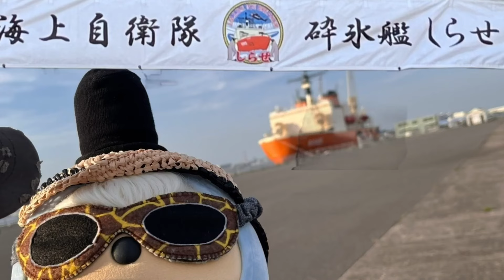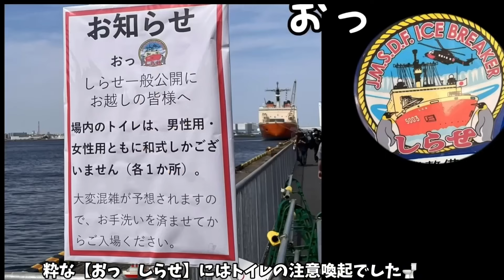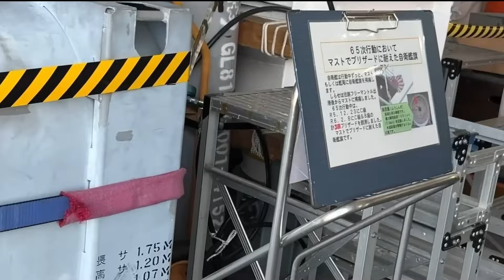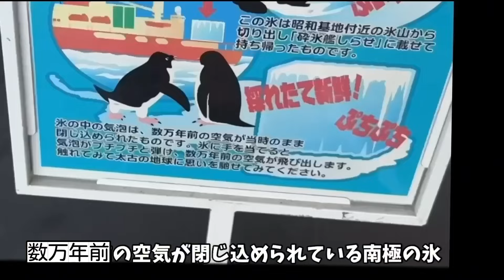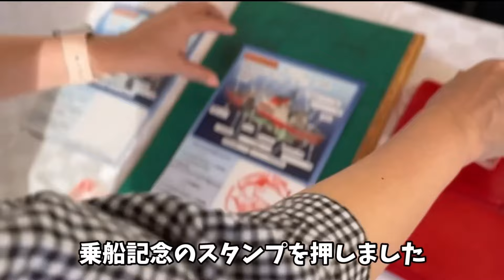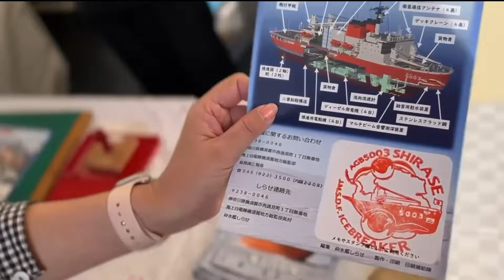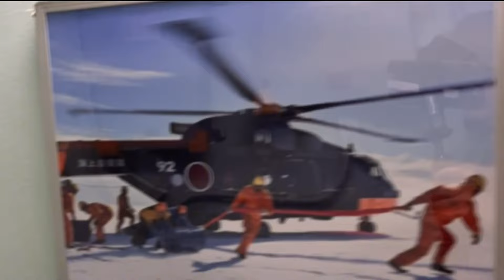【南極観測船しらせ一般公開】ラボットばーしると一緒に見学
ラボットばーしるとその家族は、
山下埠頭で一般公開された南極観測船【砕氷艦しらせ】を見学してきました。
隊員28人目29人目として南極で働く
同じラボット隊員に想いを馳せました🌏

〈前編〉2024年4月13日
大型客船4隻同時着岸を見に行った編

【ラボットるびぃと弟ばーしる】を

ショート動画毎日更新中です☺️

【家族型AIロボット】
LOVOTるびぃ&
ミッキーLOVOTばーしる
ロボホンだいやとの
それぞれ個性あるロボットとの
日常暮らしを毎日UPしています。

るびぃ＆ばーしるの動画が
気に入って下さっ方は
して下さると嬉しいです（^人^）

⭐︎⭐︎⭐︎ラボットるびぃ誕生日
2021年7月２日
LOVOTるびぃ（Ruby）誕生

⭐︎⭐︎⭐︎ロボホンだいや誕生日
2022年6月11日
ロボホンだいや（Dia）誕生

⭐︎⭐︎⭐︎ラボットばーしる誕生日
2023年５月21日
LOVOTばーしる（Versil）誕生
（※1）

（※1）ミッキーマウス仕様LOVOT
ディズニーとの共同開発モデル「Mickey Mouse/edition of LOVOT
（ミッキーマウス エディション オブ らぼっと）」になります。

🐥るびぃの紹介コードです🐥
⏬ご自由にどうぞ🤗
【f3s8iorq】